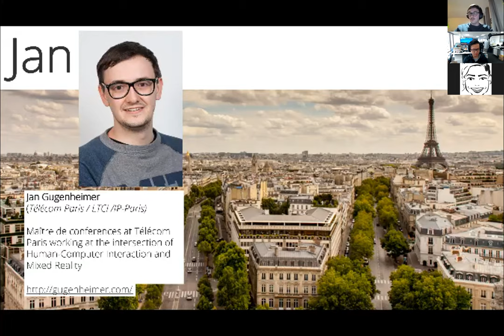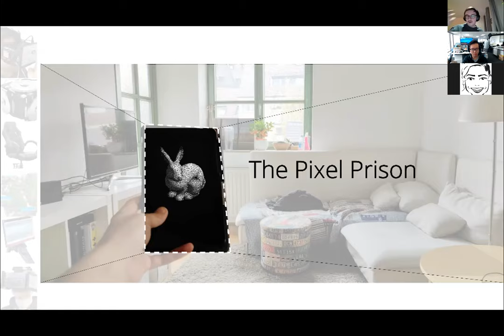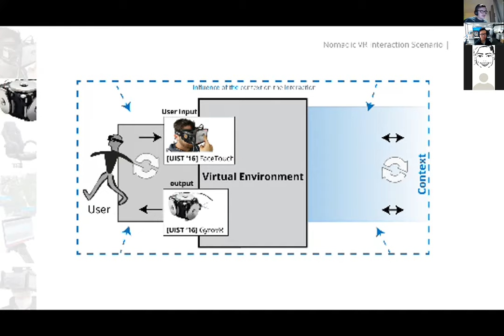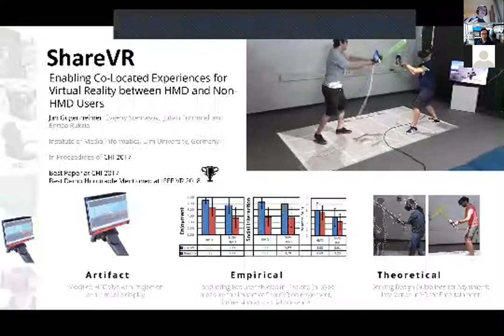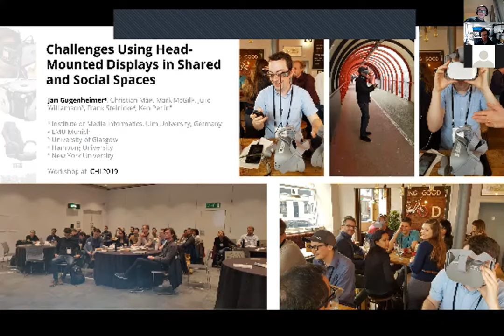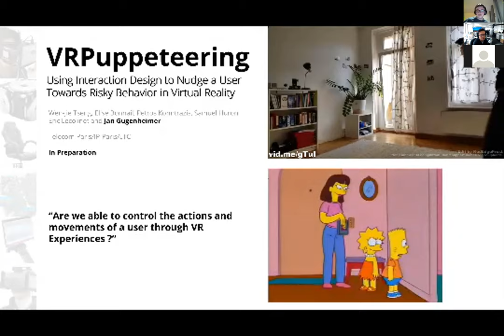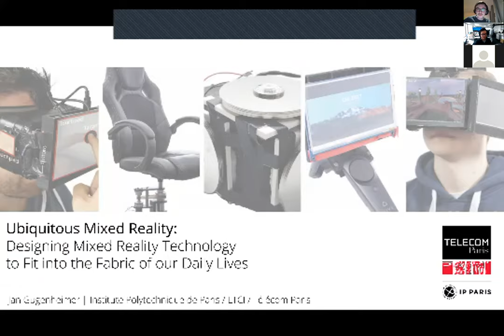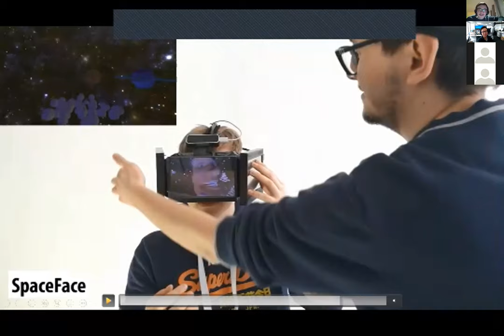2021-03-10: Designing Mixed Reality to Fit into the Fabric of our Daily Lives by Jan Gugenheimer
Title: Designing Mixed Reality Technology to Fit into the Fabric of our Daily Lives

Abstract: Technological advancements in the fields of optics, display technology and miniaturization have enabled high-quality mixed reality (AR and VR) head-mounted displays (HMDs) to be used beyond research labs. This enables a novel interaction scenario where the context of use changes drastically and HMDs aim to become a daily commodity. In this talk I will present two perspectives onto AR/VR research in the field of HCI. The one perspective is aiming to improve the technology (e.g., input techniques, haptic devices) and work towards the vision of everyday usable mixed reality. The other perspective is starting to act like an auditing authority and challenging the constant positive perspective on the progress of mixed reality. While both perspectives have the goal of designing MR technology to fit into the fabric of our daily lives, I will argue that HCI research should not only focus on the positive framing. HCI should position itself stronger on the critical side and reflect upon the artifacts and concepts it creates, acting as an auditing authority on itself and other research in the field of AR and VR

Biography: Jan Gugenheimer is an Assistant Professor (Maître de conférences) for Computer Science at Télécom Paris (Institut Polytechnique de Paris) inside the DIVA group, working on several topics around Mixed Reality (Augmented Reality and Virtual Reality). He received his Ph.D. from Ulm University, working on the topic of Nomadic Virtual Reality. During his studies, Jan worked within a variety of research labs at universities (ETH Zurich, MIT Media Lab) and research institutions (Daimler AG, IBM, Mercedes Benz Research and Development North America, Microsoft Research). His work is frequently published and awarded at leading HCI conferences such as UIST, CHI, and CSCW. In his most recent research, Jan is exploring the potential negative and harmful impact of mixed reality technology.